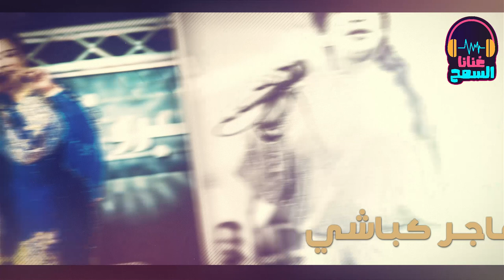ما اظنى تاني اريد ║هاجر كباشي - Hager Kabashi║اجمل الأغاني السودانية غنانا السمح - Gunana Al-Same7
غنانا السمح - Gunana Al-Same7 - اجمل الأغاني السودانية
كل الاغاني و الحفلات و  السهرات الحصرية  sudanese music
ما اظنى تاني اريد ║هاجر كباشي - Hager Kabashi║